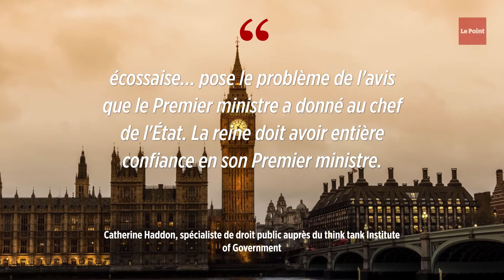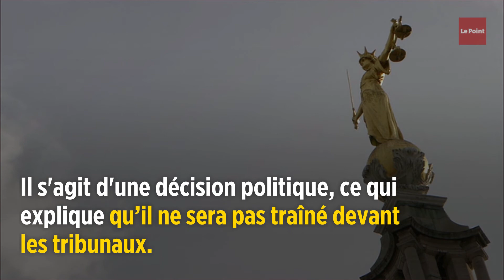Boris Johnson a-t-il menti à la reine ?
La controverse fait rage après le jugement rendu le 11 septembre par la Cour suprême écossaise selon lequel la prorogation des deux chambres était illégale. Le tribunal a considéré que cette décision du Premier ministre Boris Johnson visait à empêcher le pouvoir législatif de s'opposer à une sortie abrupte (le « no deal ») de l'Union européenne. Or Boris Johnson avait déclaré à la souveraine que cette action ne servirait qu'à un ambitieux programme de réformes. Certains y voient une stratégie pour faire signer à la reine une demande de suspension du Parlement.